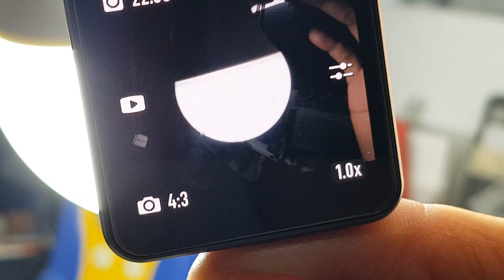DOA OA2 jello screen / HQ-03615